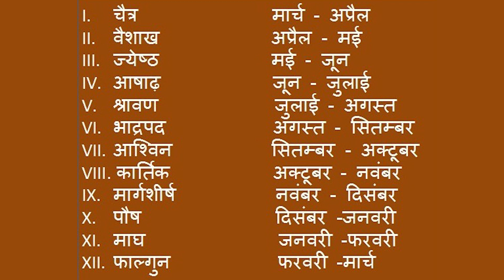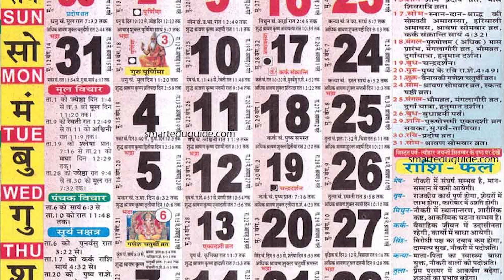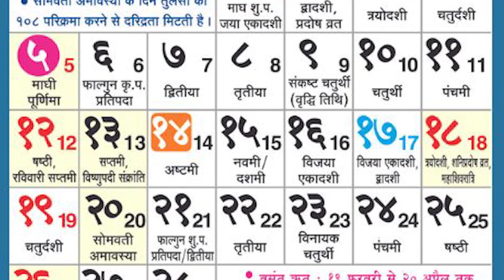Why Saavan month is of 60 days this year? What is Adhik Maas?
To make balance between one Solar Year and a Lunar Year, the Hindu Panchang or Calendar adds one extra month every 3 years, which is called Adhik Maas or Purshotam Maas. According to our believes, this month is devoted to Lord Vishnu. And in this year, 2023, the Ahik Maas falls in the Saavan month, which is a sacred month to worship Lord Shiv. Hence it is being considered as a holy co incidence to worship both these Deities in this month this year.